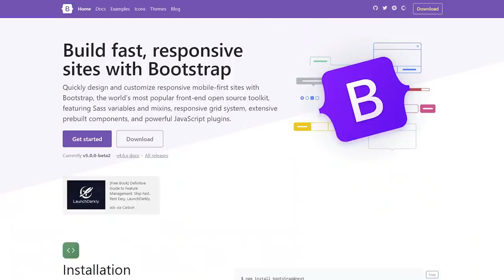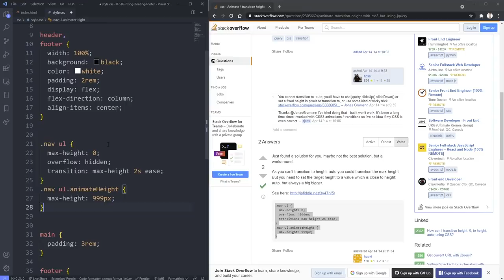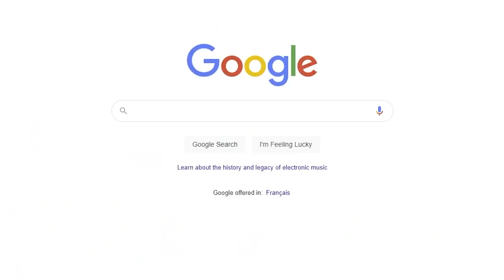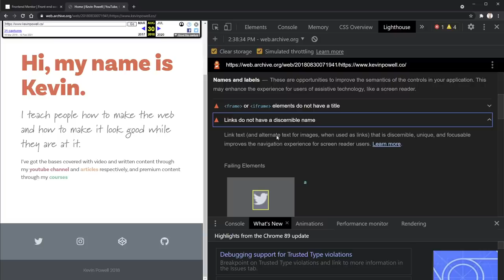Fastest way to be a MASTER web dev???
I am always asked how to learn or master something as fast as possible, so in this video I look at my tips for learning, and how starting slowly can pay off in big ways as you keep learning 😊.

⌚ Timestamps
00:00 - Introduction
00:27 - Shortcuts
03:02 - Mixed Mediums
03:40 - Get your hands dirty
06:22 - Build something!
08:58 - It's okay to forget stuff